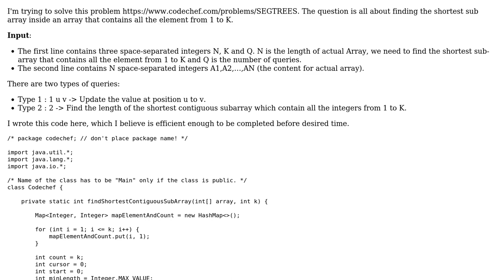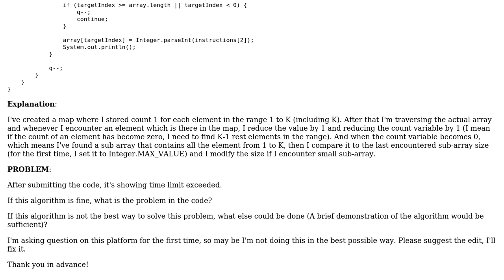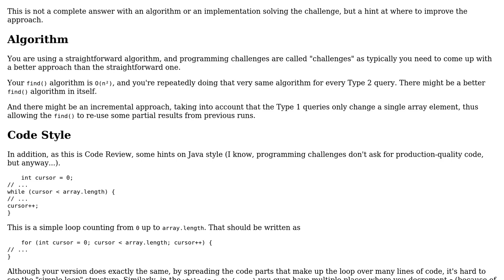Code Review: Find the shortest sub array that contains all element from 1 to K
With thanks & praise to God, and with thanks to the many people who have made this project possible! | Content (except music & images) licensed under CC BY-SA | Music | Images & others | With thanks to user Ralf Kleberhoff user arcticOak2 and the Stack Exchange Network Trademarks are property of their respective owners. You are responsible for your own actions.